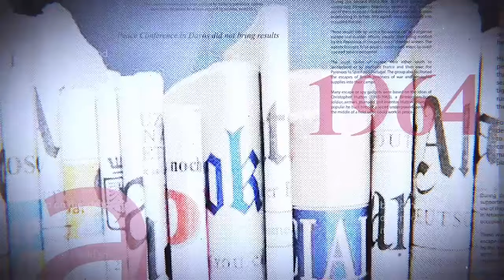CHANGEMENT DE CONSTITUTION: REFERENDUM OU PAS ? DES GRANDS PROFESSEURS SE SONT DÉJÀ EXPRIMÉS OU NON?